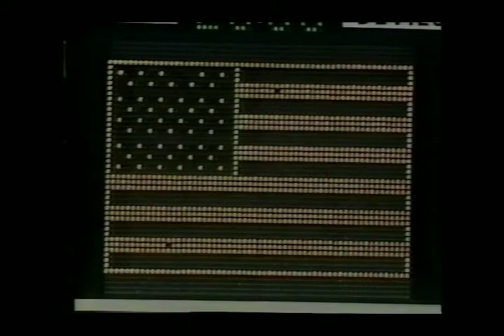players mindset during the anthem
cool piece by Doc. originally aired May 3rd, 1984.